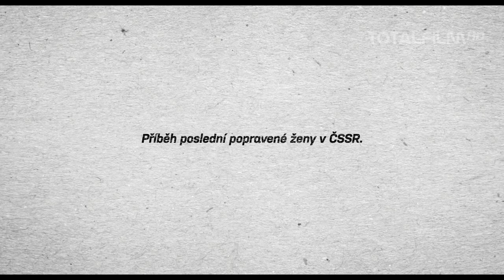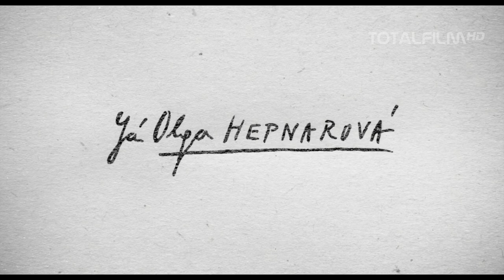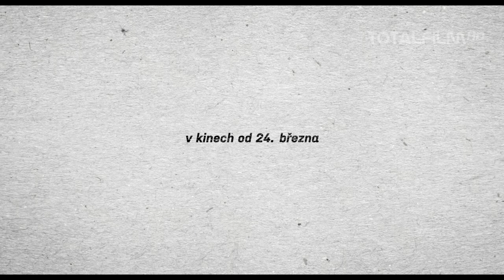Já, Olga Hepnarová (2016) HD trailer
Film Já, Olga Hepnarová je příběhem mladé ženy, která v roce 1973 nasedla do nákladního auta a v centru Prahy zabila 8 lidí. Svůj čin považovala za akt pomsty společnosti, která jí podle ní celý život ubližovala, a v roce 1975 byla jako poslední žena na území Československa popravena. Snímek je existenciálním dramatem Olgy Hepnarové, je příběhem osamělého člověka vymezujícího se proti většinové společnosti, příběhem, který vyústí v tragédii a nemá vítěze ani poraženého. Film nabízí pohled na traumatický život i čin hlavní hrdinky z určitého odstupu tak, aby se emotivně na stranu Olgy Hepnarové neklonil. Film je současně i dramatem lidí z okolí Olgy Hepnarové a snaží se najít příčiny jejího strašného agresivního aktu.